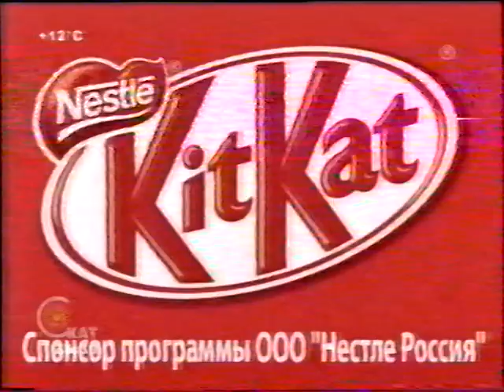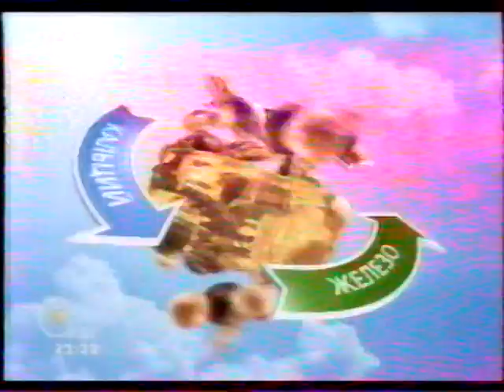Рекламный региональный блок + анонсы ТНТ-Скат(Самара) 30.05.08